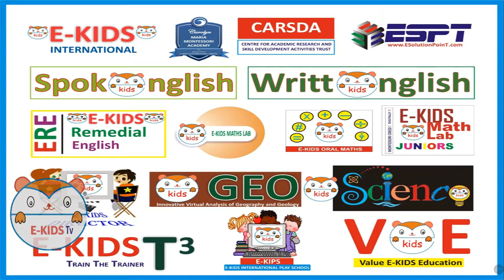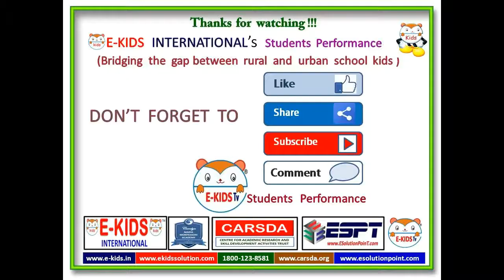E-Kids Students Performance | Dt. 08-08-2019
School kids around Tamil Nadu are tutored by E-kids Team.